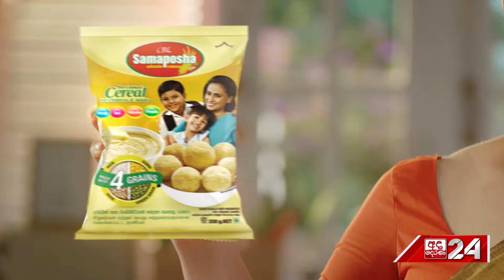"දූෂණයට එරෙහි ඕනෑම ආණ්ඩුවකට සහාය දෙනවා..." "අපි බබ්බු නෙමෙයි..."හරිනිගෙන් ඉඟියක්...